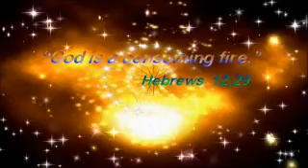Saya Htun Htun/ Revival - Part- 1 /07/25/2014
Life Spring International Church
   Battle Creek, Michigan  U.S.A